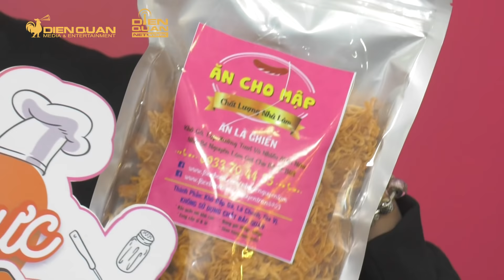Ẩm thực kỳ duyên | Teaser tập 1: Diệu Nhi lần đầu tư vấn tình cảm cho các bạn trẻ còn đang FA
Ẩm thực kỳ duyên tập 1 với sự xuất hiện của Bi Max, Bố và các cô gái Thùy Trang, Thanh Tâm, Yên Đan, Mai Quỳnh mang đến rất nhiều điều thú vị.

Những câu nói đậm chất ngôn tình cùng những món ăn hấp dẫn khiến cho Bi Max "rung rinh tim" với các cô nàng xinh xắn.

Ẩm thực kỳ duyên, một gameshow vô cùng độc đáo và hấp dẫn chưa từng có khi kết hợp giữa ẩm thực và hẹn hò.

Là nơi hội tụ dàn trai xinh, gái đẹp độc thân với tài nấu nướng vô cùng điêu luyện, Ẩm Thực Kỳ Duyên luôn mang đến những cung bậc cảm xúc lãng mạn, hấp dẫn và đầy bất ngờ.

Những màn dẫn dắt hài hước của Diệu Nhi và Ngô Kiến Huy sẽ khiến khán giả cười "bể bụng".

Đón xem Ẩm thực kỳ duyên phát sóng vào lúc 20:30 thứ Sáu hàng tuần trên HTV7, bắt đầu từ 28/09/2018.

ẩm thực kỳ duyên, am thuc ky duyen